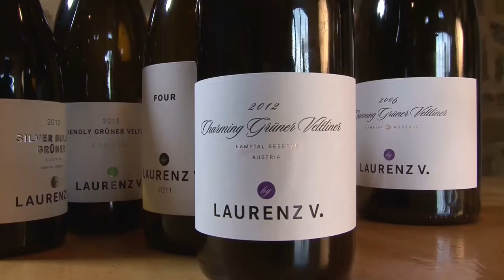The LAURENZ V. Story by Laurenz Maria Moser V.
August 14, 2014  ~  10 Years Grüner by LAURENZ V.
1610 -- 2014  ~  404 Years Moser Wine Family

Come & join "Grüner Man" Laurenz Maria Moser V in the Kamptal, the cradle of Grüner, where he tells you the story of Austria's signature grape and of Grüner by LAURENZ V.